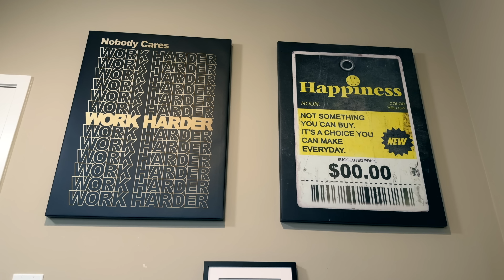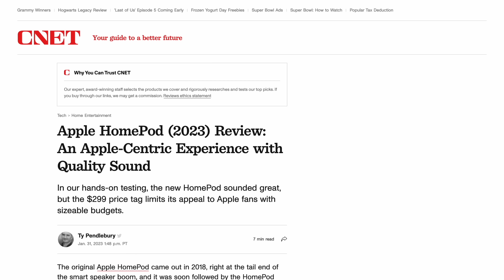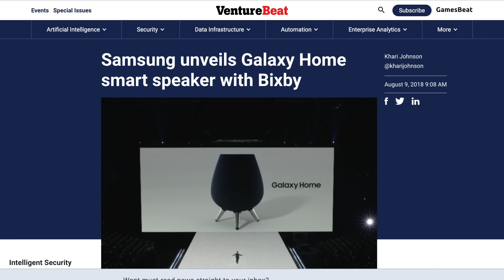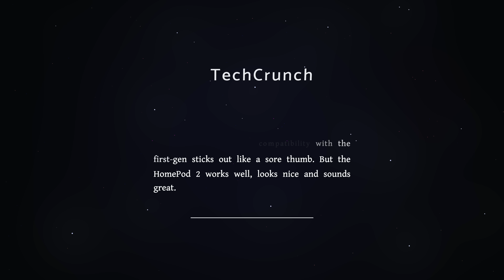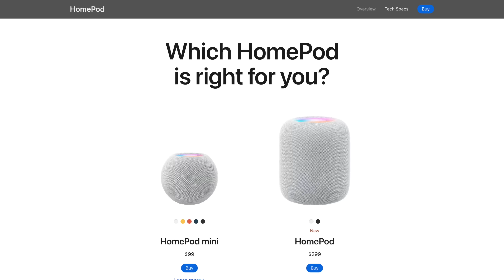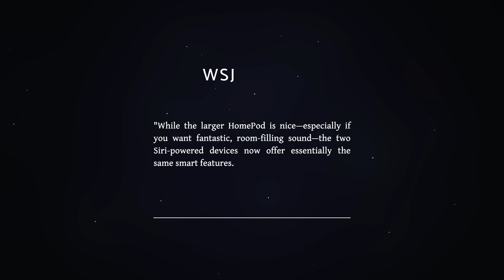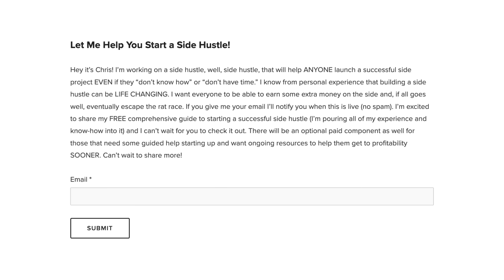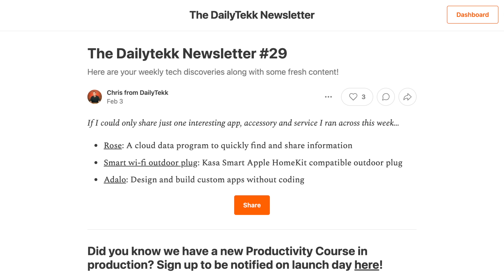What HomePod 2 Reviewers Get Wrong!